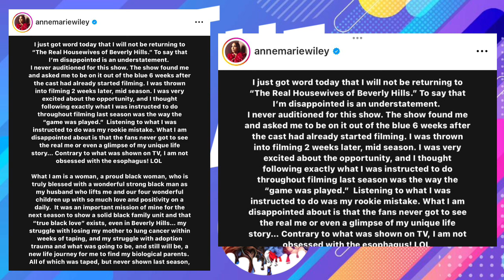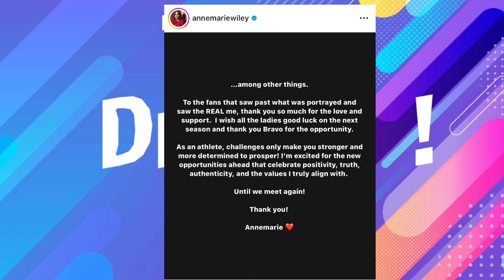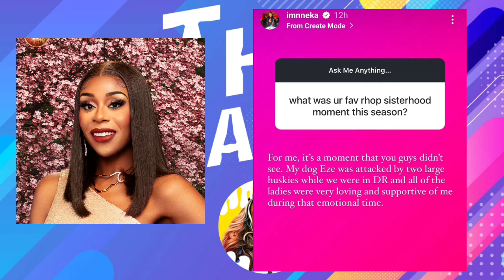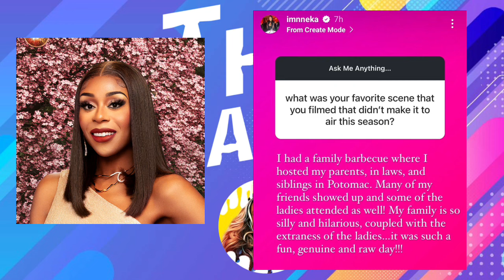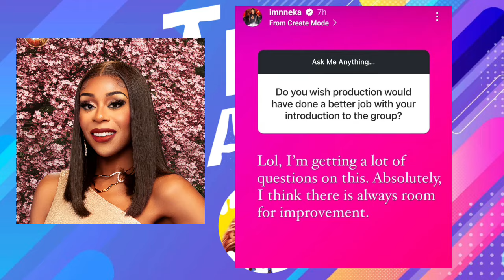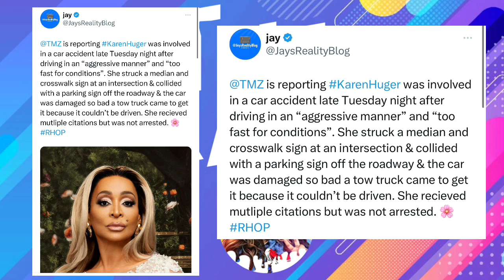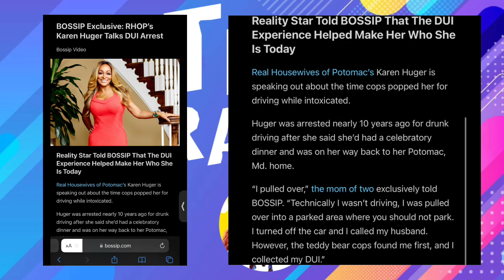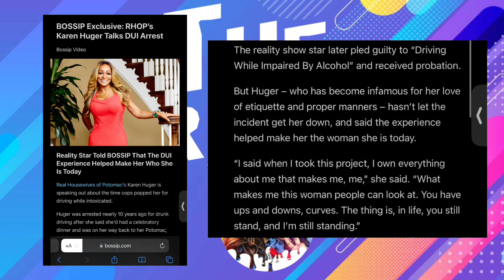TDAA!~ Karen Huger’s DUI| Is Lisa Rinna Returning To RHOBH ?| Shannon Beador Sued For A Facelift.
The DramA!~ Married to Medicine star at Freaknik. Updates on the cast for a Real Housewives of Beverly Hills. Karen Huger DUI and Shannon Badour being sued by her ex-boyfriend.

Audio: The Jennifer Hudson Tv Show
Audio: @wayupwithyee

TMZ Article: 'RHOP' STAR KAREN HUGER
BREAKS SILENCE ON CAR ACCIDENT ...

People Article : John Janssen Sues Ex Shannon Beador for $75K She Allegedly Borrowed for Facelift (Exclusive)

M2M: 00:29-3:44
RHOBH: 3:45- 13:51
RHOP: 13:52-36:59
RHOC: 37:00- 43:29